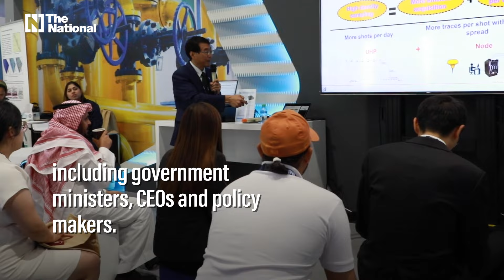Adipec 2023 kicks off in Abu Dhabi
The event will run from October 2nd until October 5th